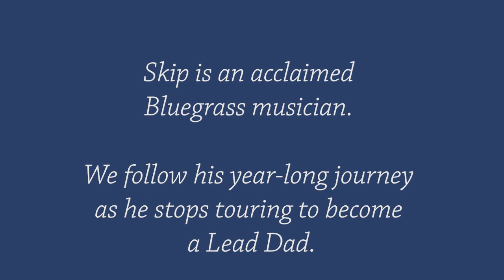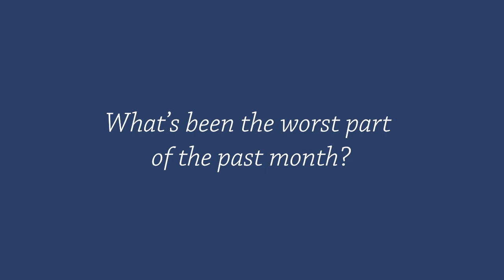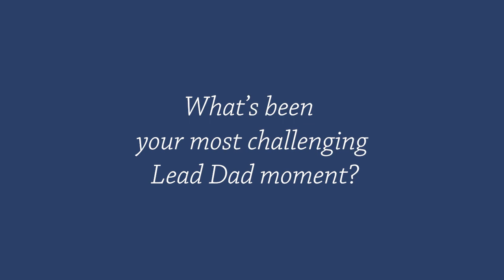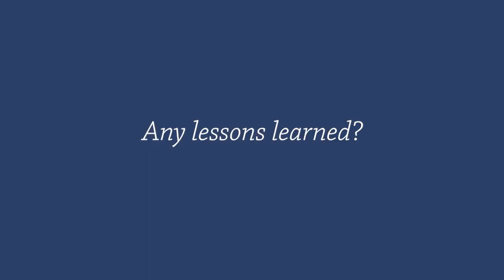Lead Dad Diaries - Month 10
Skip Cherryholmes spent nearly two decades on the road as an acclaimed Bluegrass musician. During that time, he married his wife Stephanie, who he met because her father performed with his family’s band. They have two young children, ages 5 and 2. Being away from his family for 200 days a year became too much. So earlier this year, Skip came off the road to be a Lead Dad. “The adventure of being a father spoke to me,” he said. This year, we’re going to chronicle how Skip adjusts to a new life. To track what happens, we’ll to start with the same five questions each month and see where it goes. Follow along!